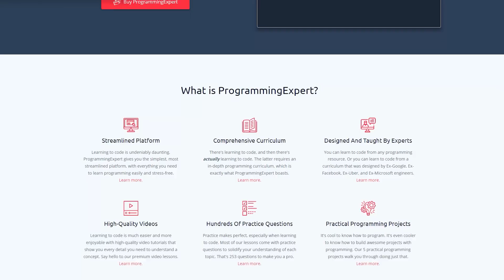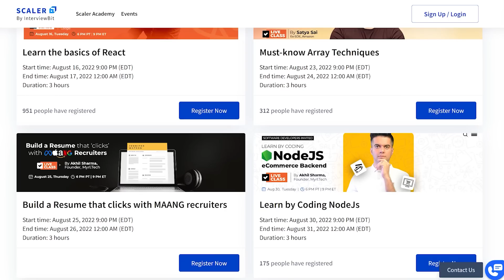The Ultimate Self-Taught Developer Curriculum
In this video I will be sharing the Ultimate Self-Taught Developer Curriculum, including a long list of topics that you need to learn, the order you should do them, and approximately how long it will take for you learn these concepts.

⭐️ Timestamps ⭐️
00:00 | Introduction
01:22 | Scaler Sponsorship
02:37 | Month 1
04:36 | Month 2
05:54 | Month 3
06:55 | Month 4-6
09:47 | Month 7
11:43 | Month 8
13:33 | Month 9-10
15:03 | Month 11-12

⭐️ Tags ⭐️
- Tech With Tim
- Scaler
- Programming Expert
- Developer Curriculum